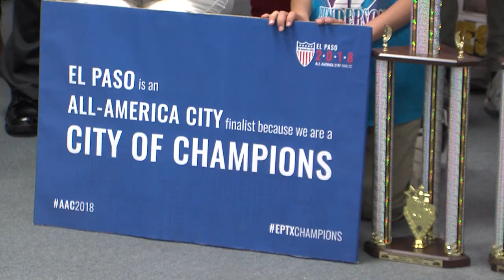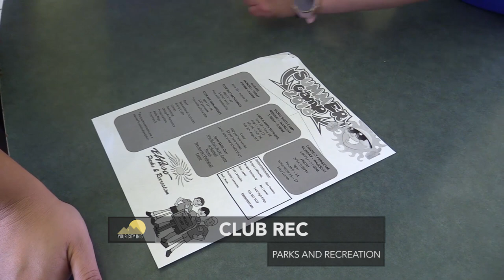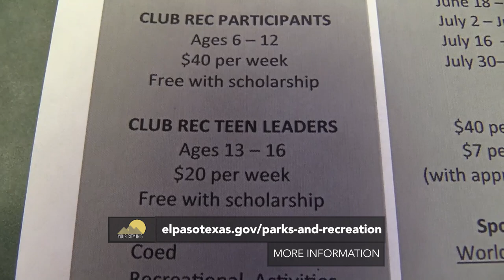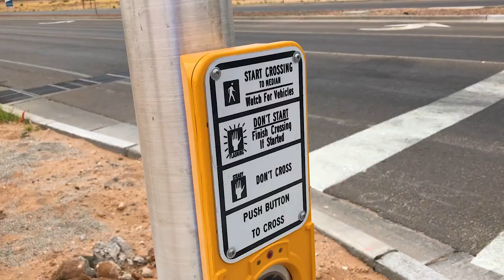Your City in 5 - May 10, 2018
This edition includes:

-All-America City
-2018 Minority Small Business Co-Champ - Bruce Collins
-Economic Development Week
-Club Rec Summer Camp
-City Champions ​Save A Life - EP Lifeguards
-Traffic Signals Installed
-Tx-Dot Closures